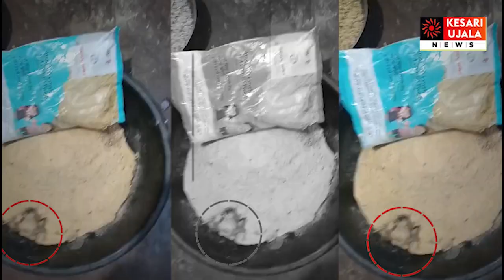नागपुर जिला परिषद के पोषण आहार पर उठ रहे सवाल